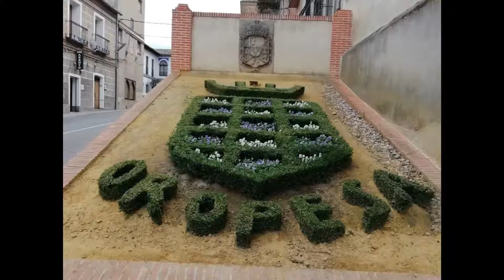Oropesa(Toledo)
Trip November 2019